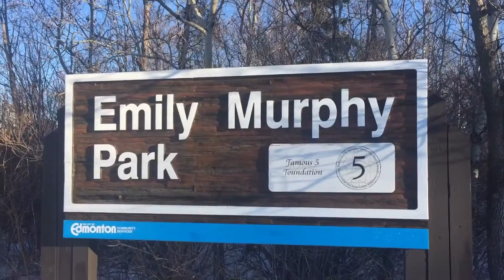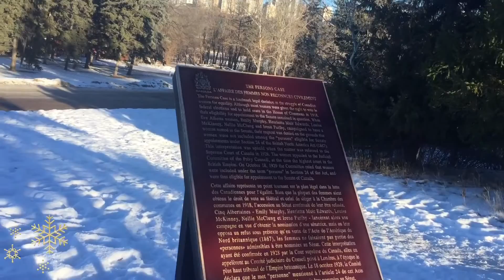Edmonton Groat Road Bridge and Emily Murphy Park , Alberta , Canada#Shorts